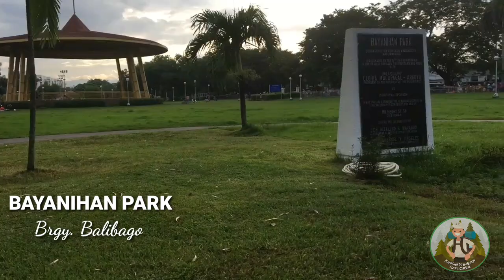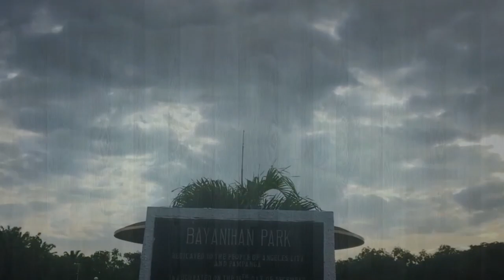Bayanihan Park | Angeles City, Pampanga